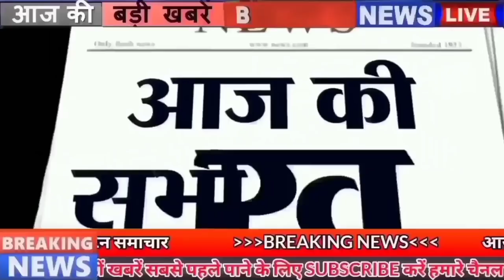Get Bihar news 25th October 2021.Info of Bhojpur,Jamui,Madhepura,Purnea,Sitamarhi,Patna,Bihar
Get breaking bihar news of all districts in Hindi i.e.25th October 2021.Info of Bhojpur,Jamui,Madhepura,Purnea,Sitamarhi,Patna,Bihar
1. Application date extended for Bihar Public Service Commission's 66th Main Examination
Regarding which information about the advertisement of BPSC66thexam and instructions for applying is available on the website of the Commission
2. IIT Extension Center will open in 38 government engineering colleges of Bihar
3. Less than 500 cases of Covid-19 found in Biharcoronaupdate
According to the information received from the Health Department, a total of 432 cases have been confirmed in Bihar in 24 hours since the middle of the day, after which the number of active patients in Bihar has reached 5700, along with this, if we talk about the affected districts. So in Araria, 12 in Alwar, two in Begusarai, 17 in Bhagalpur, four in Bhojpur, three in Buxar, one in Darbhanga, 20 in East Champaran, 12 in Gaya, 13 in Gopalganj, 20 in Jamui, two in Jehanabad, four in Kaimur, five in Katihar, 13 in Khagaria, eight in Kishanganj. 16 in Lakhisarai, 14 in Madhepura, 14 in Madhubani, five in Munger, three in Muzaffarpur, 18 in Nalanda, 12 in Nawada, five in Patna,Purnea 37 28 cases have been confirmed in Supaul, 32 in Vaishali, 6 in West Champaran, along with this, 7 such cases have been reported which are from other states but their samples have been collected in different districts of Bihar, along with it for 20 days. Altogether 120023 samples have been tested in the last 24 hours. Only 1062 patients have recovered and returned home.
4.
Monsoon rains are being seen in Bihar, under which the monsoon has knocked in Bihar. In almost all the districts of the state including Patna, torrential rains have started on Saturday, since Friday afternoon, dark clouds started rising in the sky. The color of the clouds deepened in the night, it has been raining in Patna since about 9 in the morning, the forecast of the Meteorological Department turned out to be accurate. Monsoon rains have started in Bihar two days ago. This time there is a possibility of good rains in the monsoon, the scientists of the Meteorological Department say that this time due to the storm of Yas, the arrival of monsoon in other states has happened a day or two earlier. On the other hand, if we talk about the capital Patna, till June 16, the entry of monsoon can be done in Patna.

5. Now restaurant and sweet shopkeepers in Bihar will have to write FSSAI number on the bill
6. Now the vaccine trial will start soon in children aged 6-12 years
7. The district came to number one by overtaking all the districts of the state
8. Interview schedule for PhD enrollment will be released on this date
9. In Patna High Court, Bihar government gave clarification regarding providing portal
10. Black fungus medicine becomes GST free, so vaccine will remain taxed
11. Road Safety Ambassador will be made in all colleges of Bihar
12. Weavers prepared special cloth for the uniform of Bihar Police
13. Bihar government will now give priority to rice and Sonachurna
Sheared rice has already got GI tag. After which priority will be given to the area expansion of sheared rice, along with this work will be done on the area expansion of chillies and gold powder. According to the information received, these varieties of rice are traditional and distinctive products of Bihar.
14. Neha Singh Rathod advised not to strangle Bhojpuri
15. Chief Minister Nitish Kumar gave information about giving subsidy to farmers for organic farming

16. Urban Development Department of Bihar has removed vacancies

17. Target set to buy record wheat in Bihar by June 15

18. PK reached to meet Shahrukh Khan

19. Garib Rath and New Farakka Express will run again from Bhagalpur to New Delhi
20. JDU seeks stake in Union Cabinet

21. After Manjhi, Mukesh Sahni increased the tension of NDA
22. BJP state president offered Tej Pratap Yadav to join NDA
23. Today's date is recorded in the history of India due to many reasons.
Today's date in the history of India is considered important for many reasons. Jalaluddin Firoz Shah ascended the throne of Delhi in 1420. Freedom fighter Netaji Subhash Chandra Bose started the journey from Germany to Tokyo by submarine in 1943.
24. India's tour of Sri Lanka complete schedule released
25. Now you know what is the price of bullion market and petrol and diesel
On June 12, the price of gold was Rs 47740 per 10 grams per liter for 22 carat and ₹ 48740 per 10 grams for 40 carat, along with this, if we talk about silver, then the price of silver was Rs 72200 per kg, along with the capital The price of petrol in Patna was Rs 98.32 per liter and diesel Rs 90.89 per litre.